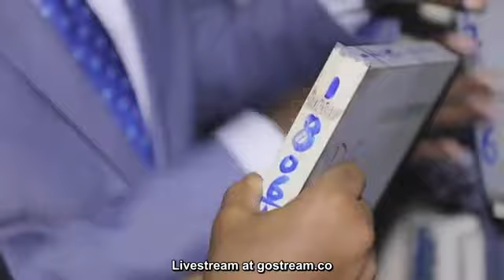Deg Deg..R/W Rooble oo xilalka ka qaadaya sadex wasiir oo Dubbe uu kujira